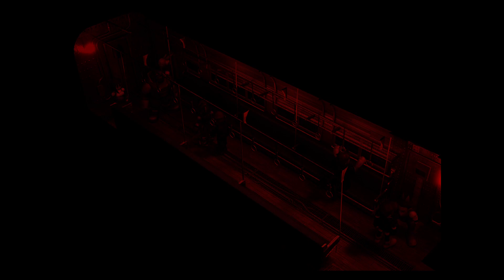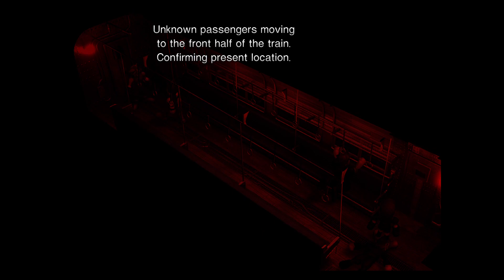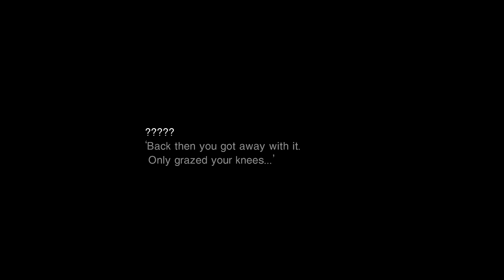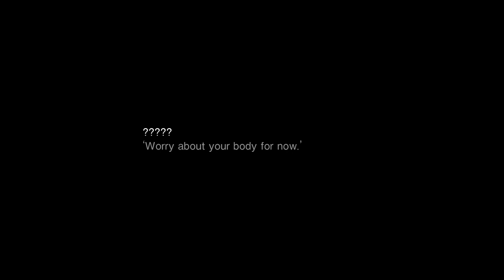Final Fantasy VII [Original] // ตอนที่.2 ~Mr.Bodyguard (แผนขั้นต่อไปทำลายเตาปฏิกรณ์หมายเลข5)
"My Materia is special, it doesn't do anything"     ~ Aerith Gainsborough

Final Fantasy VII ตอนที่.2 หลังจาก Cloud ตัดสินใจรับงานกับกลุ้ม Avalanche ต่อซึ่งเป้าหมายต่อไปของพวกเขาคือการระเบิด Mako Reactor 5  แต่เหมือนคราวนี้ทางชินระจะรู้จัดและวางกับดักพวกเขา เป็นเหตุทำให้ Cloud ตกจากสะพานของเตาปฏิกรณ์ แต่ยังโชคดีที่เขาไม่เป็นอะไรมาก หลังจากอุบัติเหตุ Cloud ฟื้นมาพบกับผู้หญิงคนหนึ่งคือ Aerith ที่เคยขายดอกไม้ให้กับเขา ดูเหมือนเธอจะลูกพวก Shinra ตามอยู่ เธอขอให้ Cloud เป็นบอดี้การ์ดช่วยพาเธอหนีจากพวก Shinra และพาเธอกลับบ้าน

00:00 // Guard Skip (สาธิต) + Intro
07:12 // เริ่ม Episode 2

Mod List
7th Heaven [Mod Manager]
Cosmo Memory: ระบบเสียง effect, ระบบเสียงในฉาก FMV, เสียงสภาพแวดล้อม
Cosmo FMV: อัปเกรดฉาก FMV ให้ดีขึ้น
ModderHeaven Base Model Pack: เปลี่ยนโมเดลศัตรู และยานพาหนะ
60FPS Gameplay: แสดงผลการเล่นเกมที่ 60 เฟรม
Background - No Authors: เปลี่ยนภาพพื้อนหลังตอนแริ่มเกม
Wictoriously Avatar Pack: เปลี่ยนภาพ Avatar ใน UI
Ninostyle Chibi/Battle Field: เปลี่ยนโมเดลตัวละครในในฟิวและฉากต่อสู้
Wizard Staff: เปลี่ยนชื่อ Spell เป็นแบบมาตรฐานตามฉบับของ FF
Project Edge: เปลี่ยน Field Texture ให้สวยงามขึ้น (โปรเจคนี้ยังไม่สมบูรณ์)
Qhimm Field Texture: เปลี่ยน Field Texture ให้สวยงามขึ้น (แบ๊คอัพให้กับ Edge)
Combined HD World Texture: เปลี้ยน Texture ใน World map ให้สวยงามขึ้น
Enchanced Stock UI: เปลี่ยน UI ในหน้า Menu และฉากต่อสู้
SYW V5 Minigame Textures: เปลี่ยน Texture ใน Minigame
SYW V5 Spell Textures: เปลี่ยนกราฟฟิคของท่าโจมตีและเวทมนต์
Limit Break Textures: เปลี่ยนกราฟฟิค Limit Break
Qhimm Battle Textures: เปลี่ยน Texture ในฉากต่อสู้ให้สวยงามขึ้น